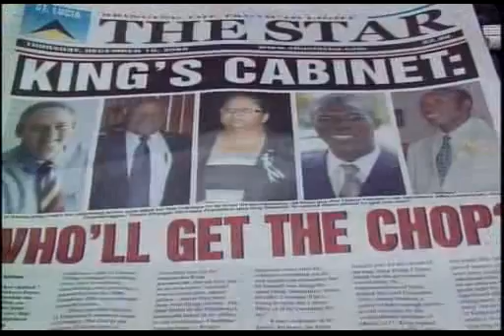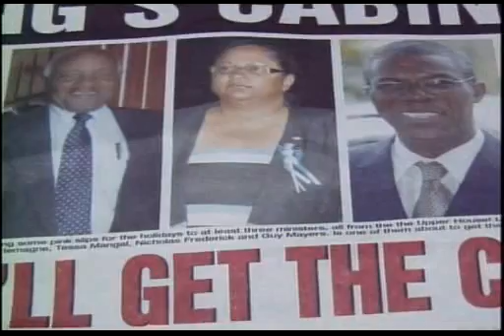Gaspard speaks out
The Junior Minister in the Ministry of Education says he has not been dismissed from the government.
Furthermore - Gaspard Charlemagne says he has had no discussions with the Prime Minister about an impending removal from the Cabinet. Charlemagne  Tessa Mangal and Dr Nicholas Frederick are the three Ministers said to be casualties in an impending sixth re-shuffle of the UWP Cabinet. The MP who represented the UWP in the 2006 election is also talking about his political future.